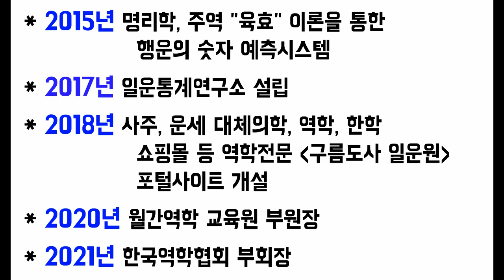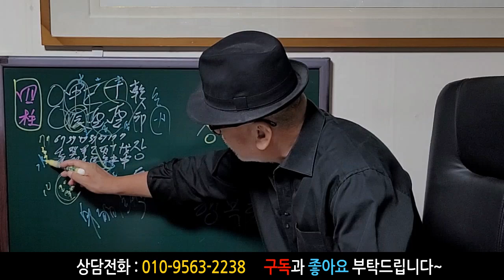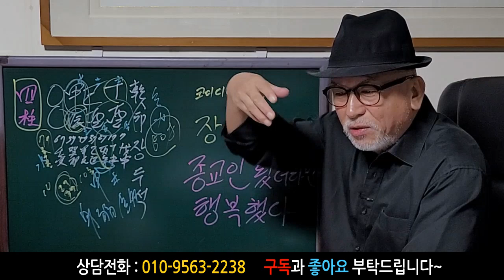장두석! 종교인 됐더라면 행복했다.. 장두석 사주풀이에 대한 강의입니다~ 사주/운세/역학/철학/주역/사주팔자/관상/풍수지리/주역/육효/철학원/철학관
감사합니다~^^~